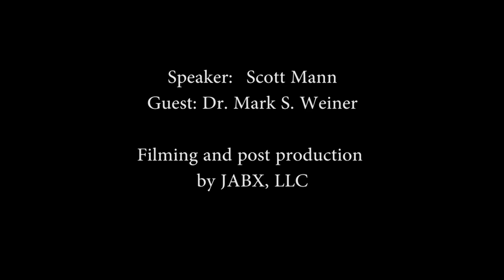Dr. Mark S. Weiner Interview on clan society